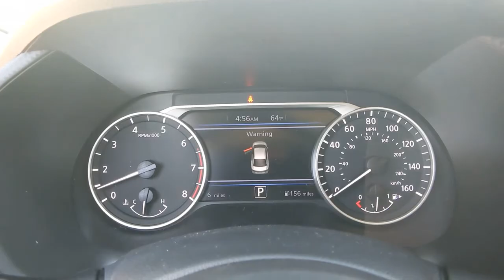2021 Nissan Sentra Denton, Dallas, Fort Worth, Grapevine, Lewisville, Frisco, TX D10211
Gun Metallic/Super Black New 2021 Nissan Sentra available in Denton, Texas at Gunn Nissan Denton. Servicing the Dallas, Fort Worth, Grapevine, Lewisville, Frisco, TX area.